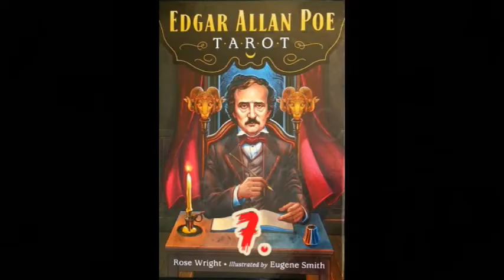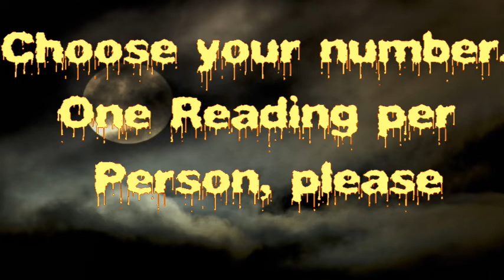Get Your Free Halloween Reading!